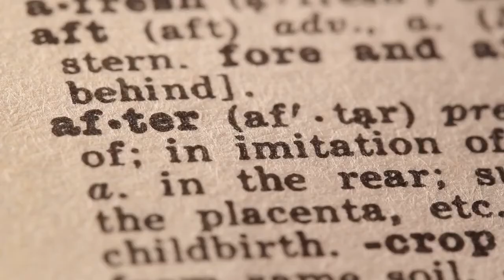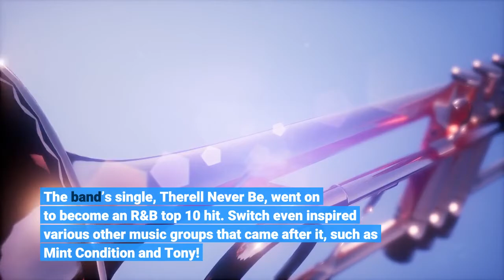How did Tommy DeBarge die Condolences for R&B icon Switch bassist flood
'Switch' member Tommy DeBarge has died aged 64, after grappling with liver and kidney failure over the years. His health, however, recently worsened and he was hospitalized a couple of weeks ago. Earlier this year, DeBarge also battled Covid-19. He died in the hospital on Thursday, October 21. DeBarge's sister Etterline "Bunny" DeBarge shared the news of his death on Facebook, writing, "Tommy has gained his wings." "Rest peacefully in Heaven, Dearest Thomas DeBarge," she wrote in another post. RELATED ARTICLESHow did Emani 22 die? R&B artist dies, aged 22, in Los AngelesWho was Paddy Moloney's wife? 'Chieftains' legend dies at 83Who was Tommy DeBarge? DeBarge was a member of the R&B/Funk music band Switch. Along with his brother Bobby DeBarge, Tommy gained musical success on Motown Records with Switch in the 1970s. The band’s single, 'There'll Never Be', went on to become an R&B top 10 hit. Switch even inspired various other music groups that came after it, such as Mint Condition and Tony! Toni! Toné! In fact, their younger siblings too created their group known as 'DeBarge'. Along with his brother Bobby DeBarge, Tommy gained musical success on Motown Records with Switch in the 1970s (@adedolapo_mary/Twitter)What is social media saying? Tributes and condolences poured in on social media after the news of DeBarge's death surfaced. "Rest In Perfect Peace Tommy DeBarge; a member of the band Switch, and a member of the DeBarge family. Tommy now joins his brother Bobby in the heavenly band," one user wrote, while another wrote, "Sending my condolences to @ElDeBarge and the DeBarge family. Tommy DeBarge thank you for all the great music you helped make over the years and showing the world how to pluck that bass. RIPTommyDeBarge Switch DeBarge.""I just learned the sad news of brilliant bassist Tommy DeBarge. I share my deepest condolences w/DeBarge family & w/Tommy’s Switch family. My appreciation of him really drove the start of my switchrabbithole this year. May he rest peacefully. I only wish I could have met him," another user wrote."Tommy DeBarge could wear out a bass! I last saw him when filming Unsung's Switch episode in 2017. He made it to the set but his body was too fatigued after dialysis. Sending love and light to the DeBarge family. If able, please read his memoir. Powerful story about forgiveness," one user wrote. Another user wrote, "Tommy DeBarge has has died at 64. Tommy had suffered from liver and kidney failure over the years, but recently took a turn for the worse. We're told he was hospitalized a couple weeks ago, and died in the hospital Thursday", while another wrote, "Another iconic figure from my past gone. They all are going away so fast. Rest well and easy in paradise Tommy."